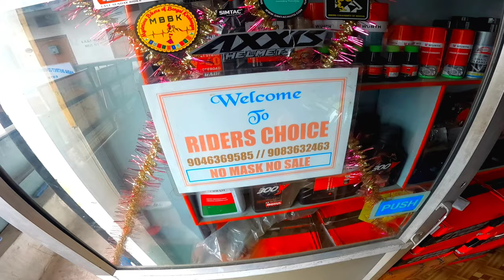Krishnanagar Rider Choice 😎 | যাবার সময় এটা কি কোরলাম 🤣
BIKER RAJA 2.0 VIDEOS 👇 00** 01** 02** 03** 04** 05** 06** 07** 08** 09** 10** 11** 12** 13**

modified video
modified bike
modified r15 v3
bike modified
best modified video
best modified bike
modified accessories
modified accessories in Burdwan
modified accessories showroom in krisnagar
only bike modified
best bike modified
r15 v3 modified
mt15 modified
police vs biker
ride gon rong
biker vs police

Biker raja 2.0 road safty, Road safty, road safty of Girl, viral video, humanity first, Donete, Helping girl